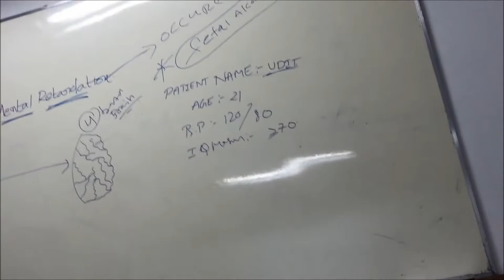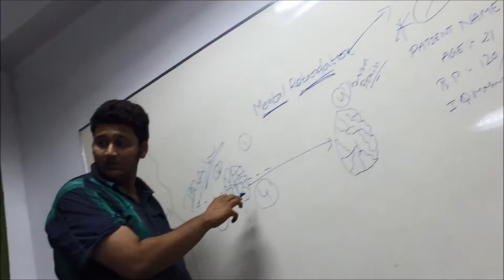herbal medicine dmsf short film (IMD11) sec-B